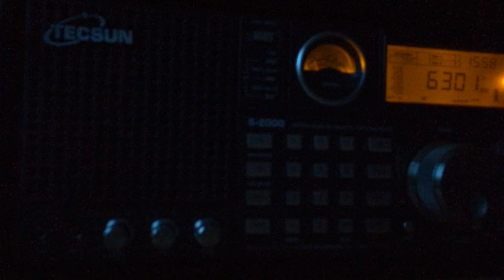Radio Provocator, 6300, 2023.03.05, 15.58 UTC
Receiver: Tecsun S-2000
Antenna: LW 30 m
QTH: Belarus, 140 km south of Minsk
TX: somewhere